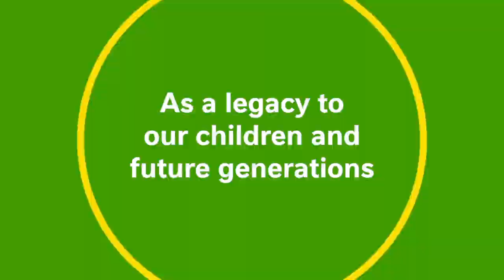Net Zero by 2025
We make our pledge to the environment together with our 5,000-strong employees, aiming to be net zero by 2050 at the latest.